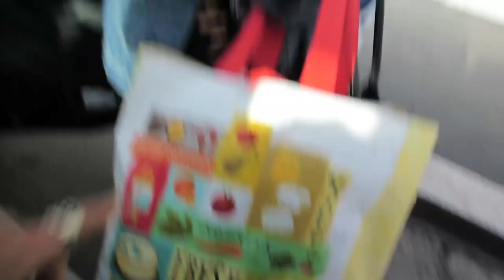CRAZY BUSH LADY!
Our last day in wonderful San Francisco... We start the day off with brunch at Stock in Trade for Jeff's birthday. We drink some mimosas and play a little bocce ball. We explore the hills of the city and the beautiful victorian homes. We sight see at the Palace of the Fine Arts. We say goodbye to Hannah...

MINDEN, NV
89423